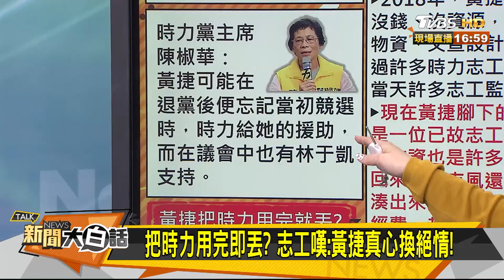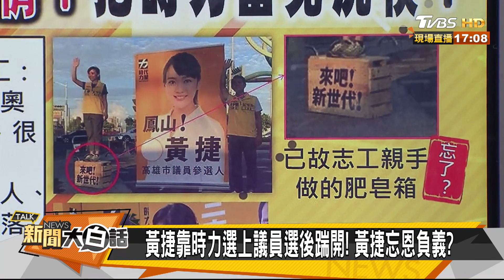把時力用完即丟？ 志工嘆:黃捷真心換絕情！ 新聞大白話 20210204